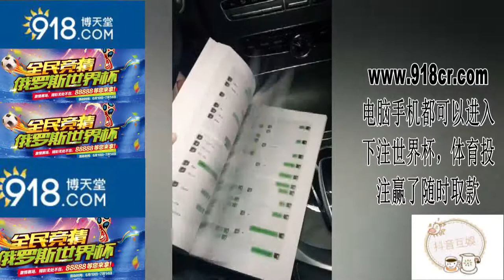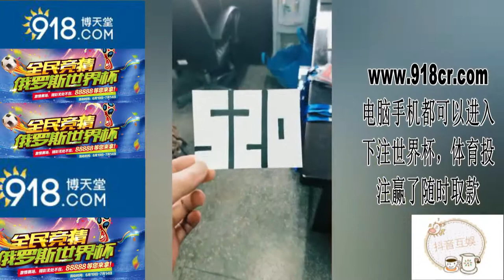「抖音」米蘭DG的店員每一個都要這麼美的嘛